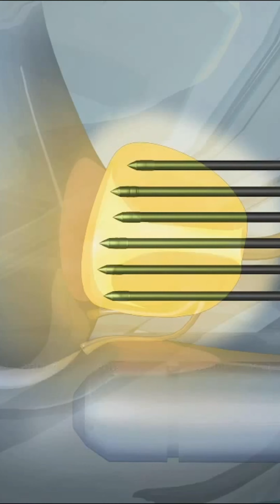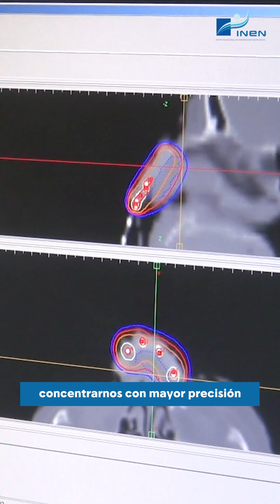Conoce un poco más sobre la Braquiterapia en el INEN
✨👩🏻‍⚕️En la lucha contra el cáncer, la braquiterapia no solo trata, sino que preserva tejidos circundantes. Este procedimiento de vanguardia se realiza en el INEN. Conoce más sobre este procedimiento de radioterapia en el siguiente video Braquiterapia LuchaContraElCancer INEN 🏥